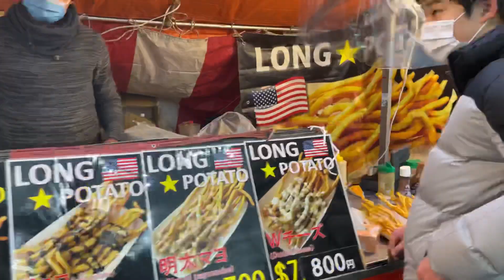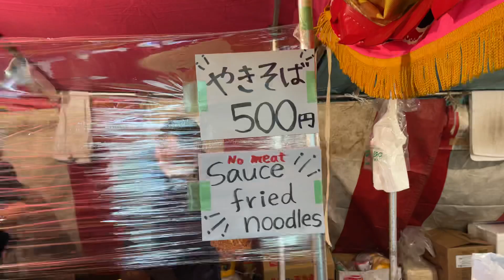NEW YEAR @ Tokyo Harajuku Street Foods January 2021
With the sheer number of clothing stores, sneaker specialists, souvenir shops, snack stands and cutesy cafés, Harajuku – especially the perennially crowded Takeshita Street – will surely kick your senses into overdrive. Long before the neighbourhood became a major tourist hotspot, Harajuku was, and still is, an incubator for Japanese fashion, be it street style, vintage clothing or niche subcultures such as lolita and gyaru.

However, Harajuku has more to offer than shopping and quirky fashion, it is also the hub to try out the crazy and inventive desserts, snacks and street food that Tokyo is known for. We know, the options along Takeshita-dori can be overwhelming – so we suggest you skip those lightbulb drinks and over-processed cheesedogs and head straight for some of our favourite (and totally Inta-worthy) bites.

RECOMMENDED: Explore the secret side of Harajuku at these hidden shops